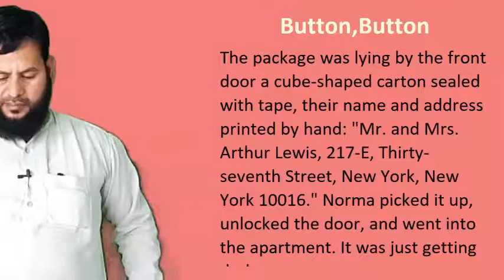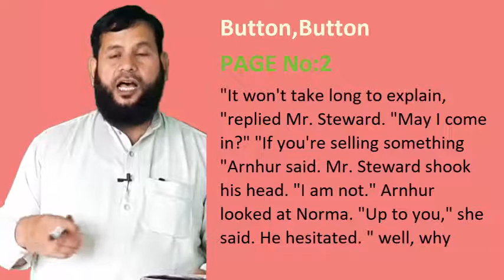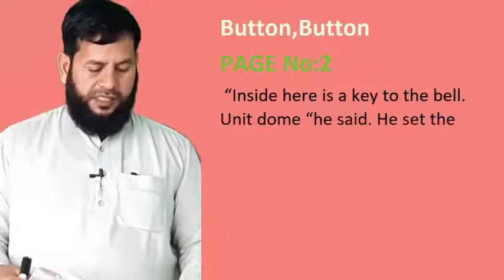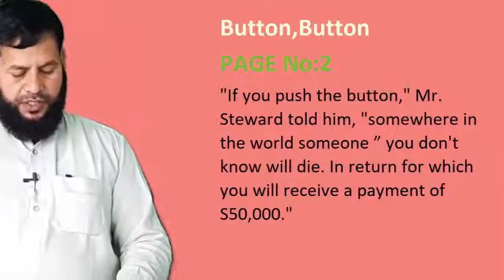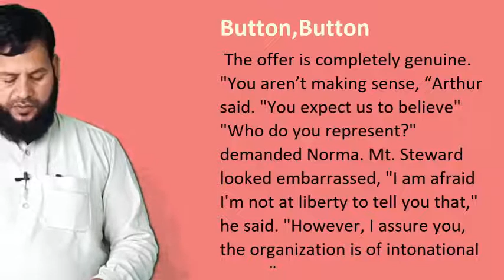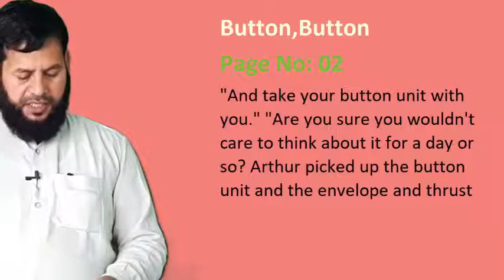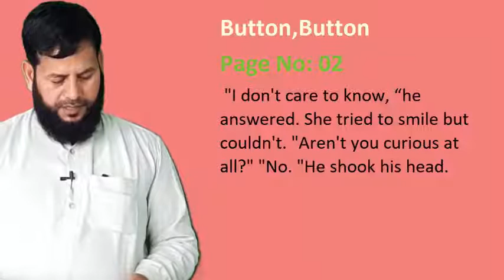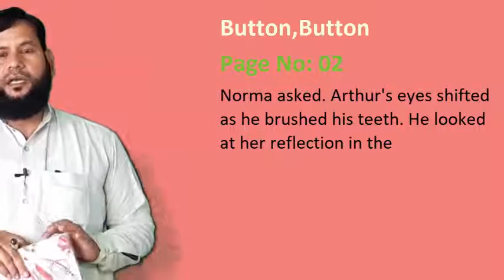class 11 English book 1 | Button, Button | lesson 1 page 2 | English to Urdu translation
In this video topic covered by SIR. mushtaq are listed below list:
Button Button,
lesson 1 page 2,
translation english to urdu,
lesson 1 english book 1,
class 11 English book 1,
lesson 1 page 1,
class 11 book 1 translation etc.
About My Channel:
My channel give you a platform of conceptual study and ready students for the board exam. In this channel Babar Mumtaz upload the all subject  lectures for matriculation (9th,10th) and intermediate (11th,12th) students. Babar Mumtaz intrusted to find the important board questions for all matriculation and intermediate subjects. I will help you to in touch with all subjects. all online lectures of the physics,biology,chemistry,computer science,English and class 8 science, provide the help of students at different level of education system. My channel also deal about the different boards of the Punjab like Lahore board, Gujranwala board, Multan board etc. Past papers of all classes, result of all classes and different kind of the entry test.